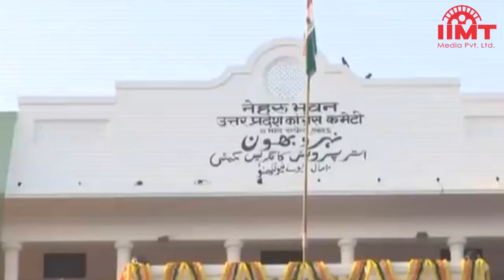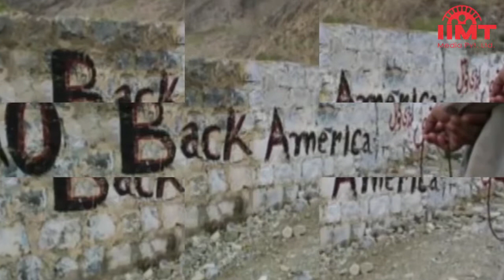News Live || 11-Feb-2019 || IIMT Media || लखनऊ में प्रियंका गांधी का मेगा रोड शो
लखनऊ में प्रियंका गांधी का मेगा रोड शो
राजनीति में फुलटाइम एंट्री के बाद प्रियंका गांधी पहली बार मिशन यूपी पर लखनऊ पहुंचीं। लखनऊ में उनके मेगा रोड शो में हजारों लोग उमड़े। उनके साथ कांग्रेस अध्यक्ष राहुल गांधी और वेस्ट यूपी के प्रभारी ज्योतिरादित्य सिंधिया भी मौजूद रहे। चार दिन के लखनऊ प्रवास के दौरान प्रियंका गांधी 40 घंटे मैराथन माटिंग करेंगी और पूर्वी यूपी के 42 लोकसभा क्षेत्रों के लोगों से मुलाकात करेंगी।

एक महीने तक पूर्वी यूपी को मथेंगी प्रियंका
कांग्रेस की नवनिर्वाचित महासचिव प्रियंका गांधी जब दोबारा लौटेंगी तो एक महीने के लिए पूर्वी उत्तर प्रदेश का दौरा करेंगी। ये दौरा 18 फरवरी के बाद शुरू होगा। इस दौरान वह हर दिन एक लोकसभा क्षेत्र में रुककर कार्यकताओं से मिलेंगी और सभा करेंगी। रोड शो भी आयोजित किए जा सकते हैं। पूर्वी उत्तर प्रदेश में लोकसभा की 42 सीटें और पश्चिमी यूपी में 38 सीटें हैं।

गुर्जर बोले- कांग्रेस ने वादा किया था, अब दें आरक्षण
राजस्थान में गुर्जर आरक्षण संघर्ष समिति के संयोजक कर्नल किरोड़ी सिंह बैंसला ने कहा कि कांग्रेस ने विधानसभा चुनाव में गुर्जरों को पांच प्रतिशत आरक्षण देने का वादा किया था। अब कांग्रेस सत्ता में आ गई है तो आरक्षण देना चाहिए। समाज आरक्षण की मांग पूरी होने के बाद ही रेलवे ट्रैक से उठेगा। वहीं, मुख्यमंत्री अशोक गहलोत ने कहा कि सरकार वार्ता के लिए तैयार है।

आंध्र को विशेष दर्जे के लिए दिल्ली में भूख हड़ताल पर बैठे सीएम नायडू
तेलुगू देशम पार्टी के प्रमुख और आंध्र प्रदेश के मुख्यमंत्री चंद्रबाबू नायडू ने अपने राज्य को विशेष दर्जा दिलाने की मांग को लेकर दिल्ली में एक दिन की भूख हड़ताल की। उनके साथ पार्टी के तमाम नेता भी मौजूद रहे। भूख हड़ताल से पहले नायडू ने राजघाट जाकर राष्ट्रपिता महात्मा गांधी को श्रद्धांजलि अर्पित की। टीडीपी पिछले साल भारतीय जनता पार्टी नीत एनडीए से बाहर हो गई थी।

अफगान वार्ता में पाकिस्तान निभा रहा बड़ी भूमिका
पाकिस्तान ने अफगान तालिबान और अमेरिकी के बीच शांति वार्ता में पर्दे के पीछे अहम भूमिका अदा करनी शुरू कर दी है। पाकिस्तान सहयोग न करने वाले तालिबान नेताओं पर दबाव डाल रहा है। वहीं, 17 साल पुरानी लड़ाई के दौरान पाकिस्तान में विद्रोहियों के छिपने की सुरक्षित जगह और उन्हें मदद के अमेरिकी आरोपों को पाकिस्तान नकारता रहा है।

आईएमएफ की चेतावनी, आर्थिक बवंडर की कगार पर दुनिया
अंतरराष्ट्रीय मुद्रा कोष ने दुनिया भर की सरकारों को सचेत करते हुए आर्थिक विकास उम्मीद से कम रहने पर उठने वाले संकट का सामना करने के लिए तैयार रहने को कहा है। प्रबंध निदेशक क्रिस्टीन लगार्ड ने कहा कि हम एक ऐसी अर्थव्यवस्था देख रहे हैं जो अनुमान से कम रफ्तार से वृद्धि कर रही है। आईएमएफ ने पिछले महीने इस साल वैश्विक आर्थिक विकास दर का पूर्वानुमान 3.7 फीसदी से घटाकर 3.5 कर दिया था।

वेनेजुएला में चरम पर महंगाई, 11 हजार रुपये किलो टमाटर
वेनेजुएला में जारी आर्थिक संकट के चलते मुद्रास्फीति की दर 13 लाख फीसदी तक बढ़ चुकी है। यहां एक किलो चिकन 10,277 रुपये, रेस्तवरां में सामान्यी खाना 34 हजार रुपये, दूध 5 हजार रुपये लीटर, 11 हजार रुपये किलो टमाटर, 17 हजार रुपये किलो आलू, 3 हजार रुपये में कोका कोला की एक लीटर की बोतल मिल रही है। इसके बावजूद राष्ट्रटपति निकोलस मादुरो ने अंतरराष्ट्री य मदद लेने से इनकार कर दिया है।

नई Endeavour की बुकिंग शुरू, 22 फरवरी को होगी लॉन्च
Ford इंडिया ने अपनी नई Endeavour के लिए एक लाख रुपये में बुकिंग शुरू कर दी है। भारत में इसे आगामी 22 फरवरी को लॉन्च किया जाएगा। अमेरिकी कंपनी फोर्ड ने नई Endeavour का प्रोडक्शन चेन्नई स्थित प्लान्ट में शुरू कर दिया है। इसमें नया 10-स्पीड ऑटोमेटिक ट्रांसमिशन दिया जा सकता है। इसकी कीमत 28 लाख रुपये से 34 लाख रुपये तक हो सकती है.

पहली बार पवेलियन से वापस आकर की बैटिंग
तीसरे टेस्ट मैच में इंग्लैंड के ऑलराउंडर बेन स्टोक्स को वेस्टइंडीज के गेंदबाज अलजारी जोसेफ ने अपनी ही गेंद पर कैच आउट कर दिया। स्टोक्स पवेलियन पहुंच गए और क्रीज पर उनकी जगह जॉनी बेयरस्टॉ आ गए, लेकिन तभी अंपायरों को पता चला कि स्टोक्स जिस गेंद पर आउट हुए वह नो बॉल थी। इसके बाद स्टोक्स को वापस बुला लिया गया। क्रिकेट में शायद ऐसा पहली बार हुआ जब पवेलियन से किसी खिलाड़ी को वापस बुलाया गया हो।

बर्लिन फिल्म फेस्टिवल में छाए रणवीर सिंह
जर्मनी के प्रतिष्ठित बर्लिन फिल्म फेस्टिवल में बालीवुड एक्टर रणवीर सिंह ने रैप से समां बांध दिया। रणवीर ने अपनी फिल्म गली ब्वाय के लोकप्रिय ट्रैक अपना टाइम आएगा, पर लाइव परफॉर्म किया। ये पहली बार था जब किसी भारतीय एक्टर ने जर्मनी के इस फिल्म फेस्टिवल में हजारों लोगों के सामने लाइव परफॉर्म किया हो। बर्लिन फिल्म फेस्टिवल से गली बॉय को लेकर जबरदस्त रेस्पांस मिला है।